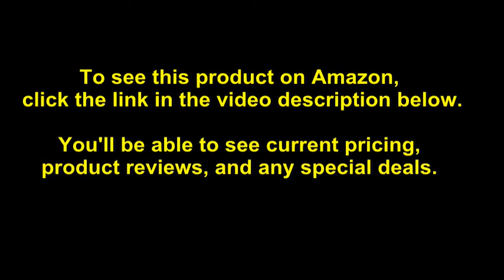Simpli Home Monroe Solid Acacia Wood 38 inch Wide Square Rustic Coffee Table in Distressed Char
- Amazon Quick Link!

PRODUCT DESCRIPTION - Style:Coffee Table - SquareLooking for a rustic contemporary Coffee Table? Look no further than the Monroe Square Coffee Table. Its beautiful and distinct Acacia with Distressed Charcoal Brown finish makes this table the perfect piece to become a focal point of your room. Two large drawers and open storage space beneath offers both practical and decorative storage options. The shaker style paneling and Antique Brass pulls are the finishing touches that make this table the right choice for your space.; Efforts are made to reproduce accurate colors, variations in color may occur due to computer monitor and photography; At Simpli Home we believe in creating excellent, high quality products made from the finest materials at an affordable price. Every one of our products come with a 1-year warranty and easy returns if you are not satisfied

Features folding drawer pulls in an Antique Brass hardware finish. Features two spacious drawers and one large open shelf. Hand-finished with a Distressed Charcoal Brown stain and a protective NC lacquer coating to accentuate and highlight the grain and the uniqueness of each piece of furniture. Handcrafted with care using the finest quality solid Acacia Hardwood. Imported. Acacia Wood.

Best Sellers Rank: #928,525 in Home & Kitchen. Customer Reviews: 4.0 out of 5 stars16 ratings4.0 out of 5 stars. Item model number: AXCMON-02. ASIN: B01FXYB9Y8. Manufacturer: Simpli Home, Ltd. Shipping Weight: 86.2 pounds. Item Weight: 70 pounds. Product Dimensions: 38 x 38 x 18.5 inches.